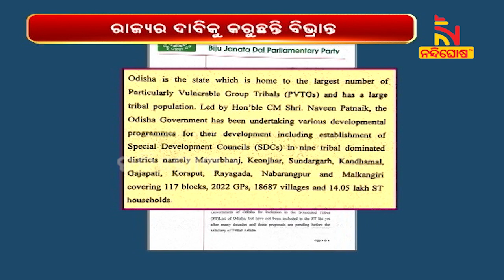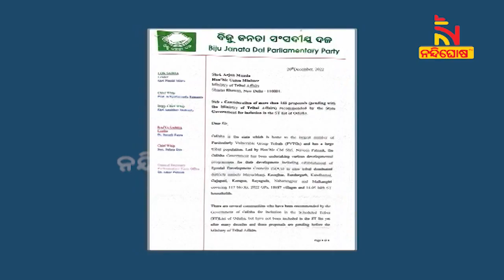ଆଦିମ ଅଧିବାସୀଙ୍କ ହକ୍‌ ପାଇଁ ଲଢୁଛି ବିଜେଡି । କିନ୍ତୁ କେନ୍ଦ୍ର ସାଜିଛି ବାଧକ | NandighoshaTV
ଆଦିମ ଅଧିବାସୀଙ୍କ ହକ୍‌ ପାଇଁ ଲଢୁଛି ବିଜେଡି । କିନ୍ତୁ କେନ୍ଦ୍ର ସାଜିଛି ବାଧକ  । ୧୬୯ ଜନଜାତିଙ୍କୁ ଏସ୍‌ଟି ତାଲିକାଭୁକ୍ତ କରିବା ପାଇଁ ମୁଖ୍ୟମନ୍ତ୍ରୀ ନବୀନ ପଟ୍ଟନାୟକ ବାରମ୍ବାର କେନ୍ଦ୍ର ଆଦିବାସୀ ମନ୍ତ୍ରୀଙ୍କୁ ଚିଠି ଲେଖିଚାଲିଛନ୍ତି  । ୨୦୧୧ରୁ ଏଯାବତ୍‌ ୪ଥର ଚିଠି ଲେଖିବା ପରେ ଏହା କେନ୍ଦ୍ରର ଅନୁମୋଦନ ପାଇପାରୁନାହିଁ

* DishTV Channel No: 1367
* Airtel Digital TV Channel No: 611
* TATASky Channel No: 1779
* hathw@y Channel No: 731
* Ortel Channel No: 707
* Videocon d2h Channel No: 840
* SITI Channel No: 17 & 458
* GTPL Channel No: 719
* SUN Direct Channel No: 667
* Asianet Channel No: 219